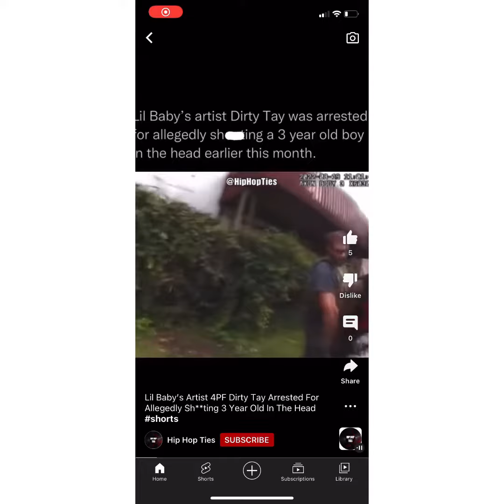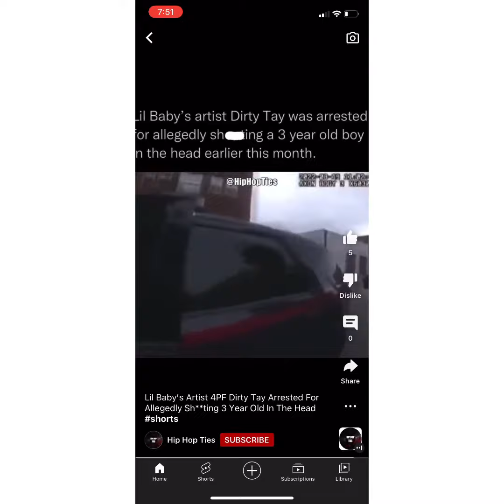Lil baby artist dirty Tay shot 3 yr old in the head/ is Rico charges coming for lil baby 😱🫣🤯🤔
Sub, comment, and like please if you enjoying the content. More to come thank you.

We just trying feed our family, please don’t tack video don’t.

Don’t own copyrights to voices in the video.
Freedom of speech law so i have right to post this video for my own rights and content. Thank you